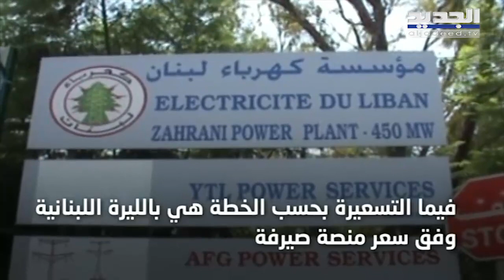"لا داعي للهلع"... مصطلح "الفريش" يُثير قلق اللبنانيين بشأن فاتورة الكهرباء Lebanon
في إطار التسعيرة الجديد لمؤسسة كهرباء لبنان بناء على الخطة الحكومية برز كتاب أرسلته المؤسسة إلى المصارف تطلب فيه إنشاء حساب فريش Account لكل مشترك يرغب في تسديد الفاتورة عبر البنك ويمنع تحويل أي أموال من أي حسابات، باستثناء حساب الفريش على أن يطبق ذلك ابتداء من الأول من شباط.